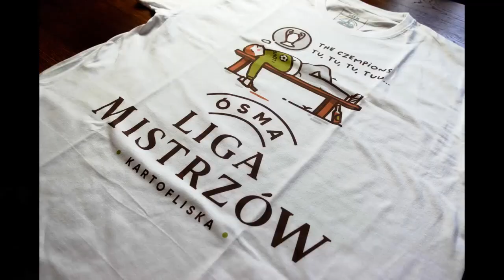🟢 Cała Prawda o Annie Lewandowskiej - Program Meczowy #94